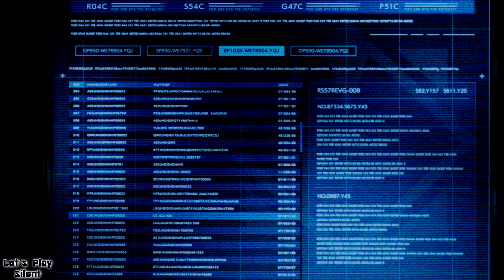Final Fantasy 7 Remake Intergrade - Part 12